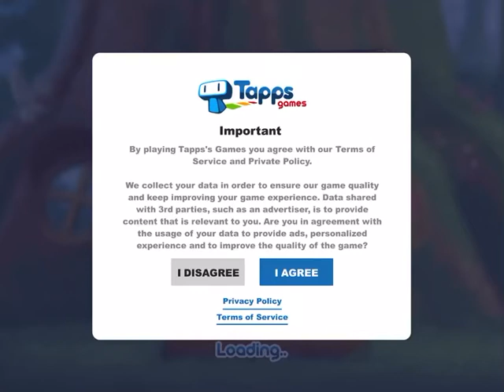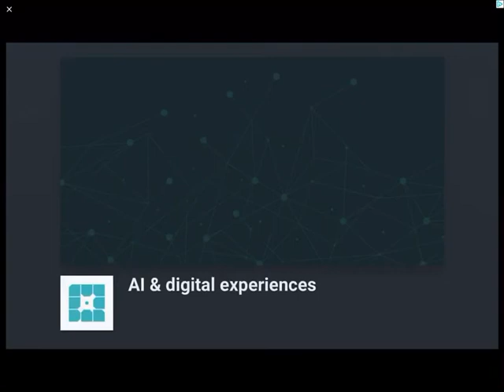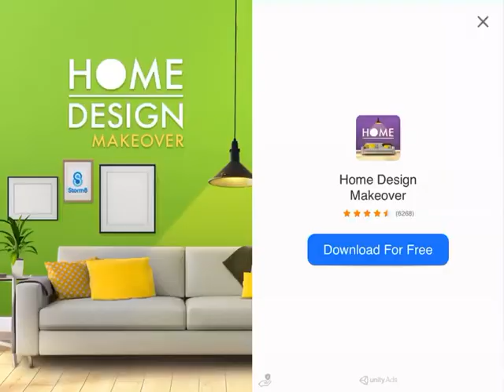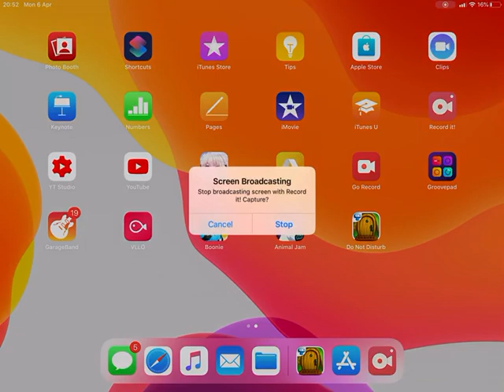SARAH AND HOLLY PLAY DO NOT DISTURB! THE LETS PLAYS ARE BACK!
Welp, I guess the letsplays are back guys, I thought there was something wrong with the recording app which is why I haven’t been posting much of these on the channel, but it looks like it’s fine and I’m really happy about that because I did miss doing these! Bye! :3